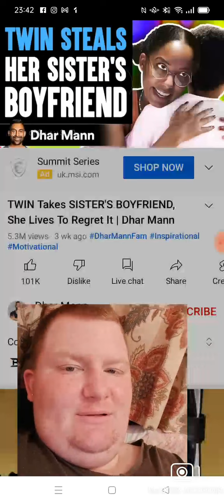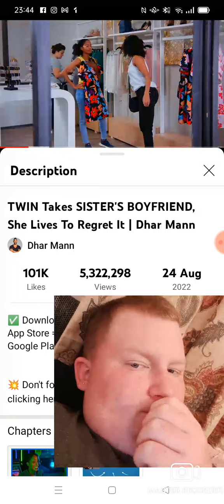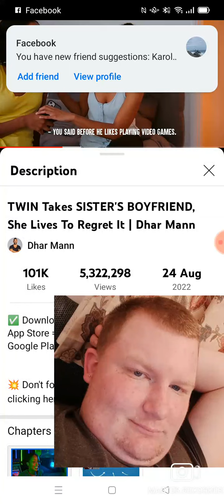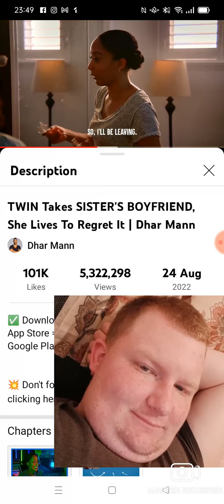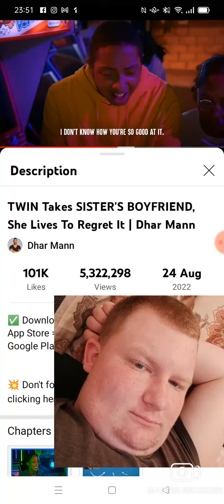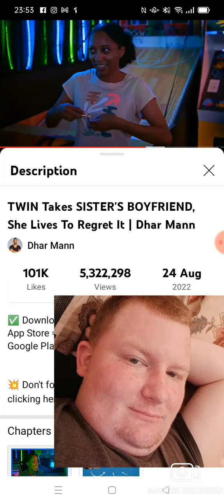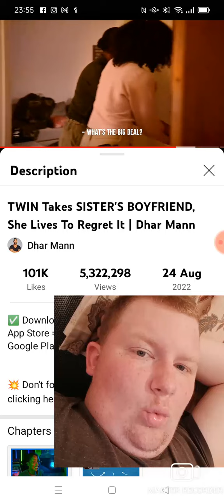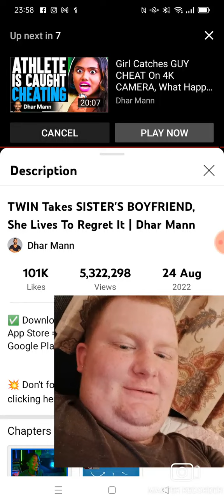HERE'S AN EVIL TWIN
Ignore what I said at the end of this 1.